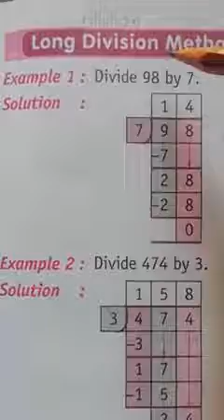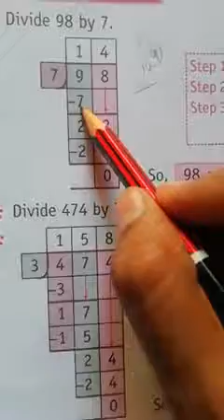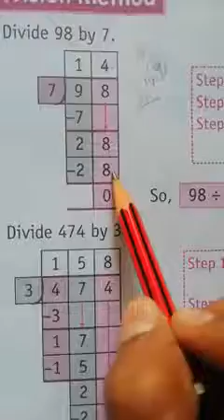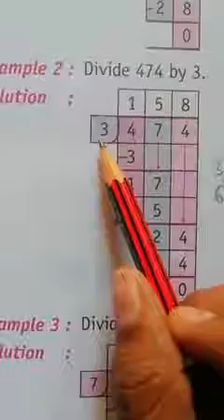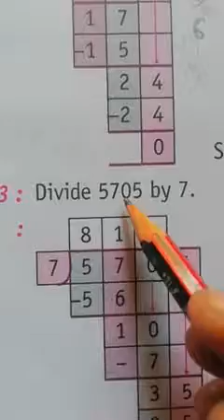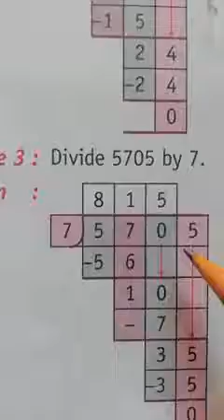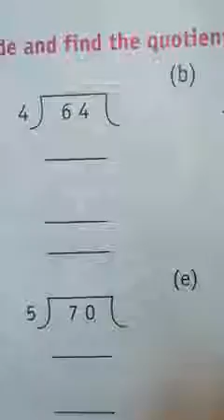Class-3, Sub-Math, Ex-5.2,Long division method